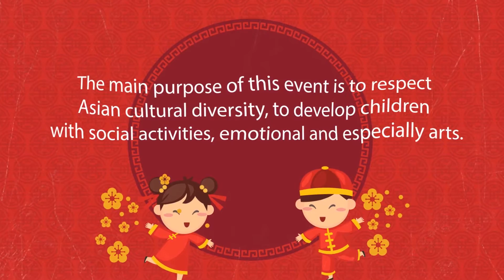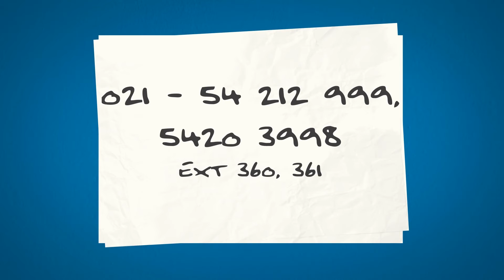SEKOLAH TERBAIK SERPONG - Asian Festival 2017 "The Excellence Amidst Difference"